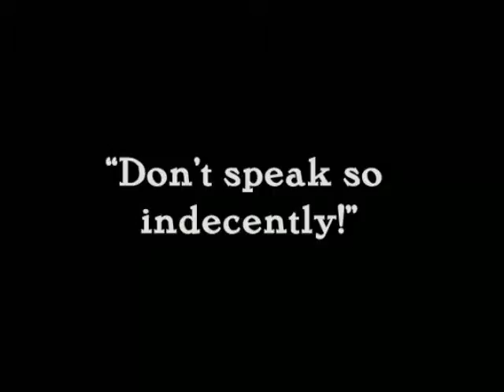The Wildcat (1921) - Rischka and Pepo MV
film by Ernst Lubitsch, music by Les Rallizes Denudes (wait for it!), a nonsense idea by me